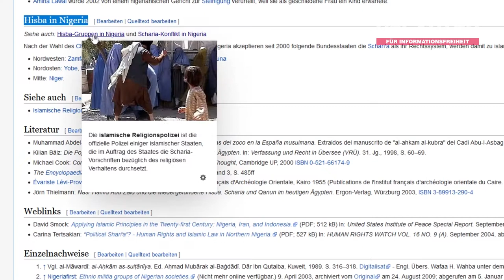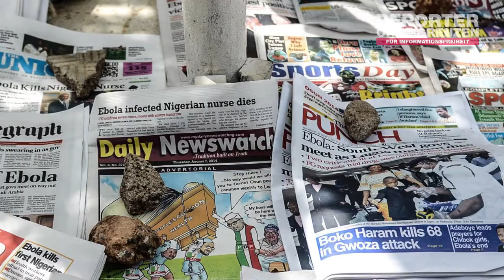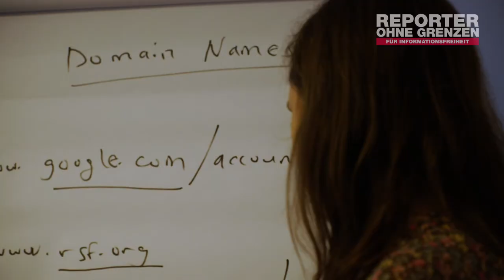Eine Kultur der Selbstzensur – Sada Malumfashi aus Nigeria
Die meisten Leute wachsen damit auf sich instinktiv selbst zu zensieren, erklärt unser Stipendiat Sada Malumfashi. Damit meint er die Situation für die Menschen in seiner Heimat, dem konservativen Norden Nigerias. Frauen, die Röcke tragen, werden von der repressiven Sittenpolizei Hisba, verhaftet, Journalisten berichten aus Angst selten über kontroverse Themen. Nicht jedoch Sada Malumfashi: Sein Fokus liegt auf Feminismus und gender-basierter Gewalt.

Damit ist er im Netz Hass und Attacken der Regierung ausgesetzt. Malumfashi erklärt im Video wie ihn Selbstzensur betrifft. Mit unserem BerlinerStipendienprogramm lernte er für vier Monate wie er sich gegen Gefahren aus dem Netz zu schützen kann, damit er in Zukunft trotz Repressionen weiter über sensible Themen außerhalb des Mainstreams berichten kann.

Mehr über Malumfashi ohne Grenzen: Recherchieren, Anklagen, Unterstützen - Reporter ohne Grenzen dokumentiert Verstöße gegen die Presse- und Informationsfreiheit weltweit und alarmiert die Öffentlichkeit, wenn Journalisten und deren Mitarbeiter in Gefahr sind. Wir setzen uns für mehr Sicherheit und besseren Schutz von Journalisten ein. Wir kämpfen online wie offline gegen Zensur, gegen den Einsatz sowie den Export von Überwachungstechnik und gegen restriktive Mediengesetze.